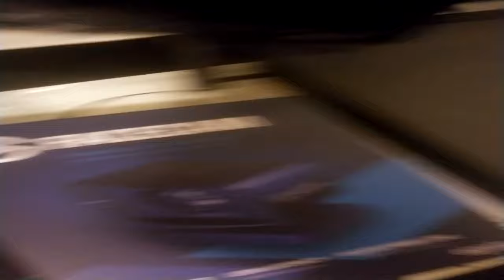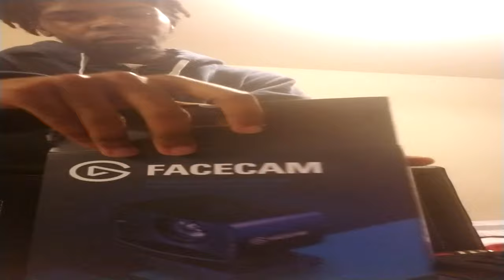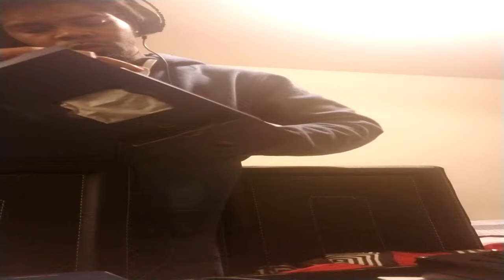Unpackgeing Elgato FaceCam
THE ULTIMATE WEBCAM

A pro-grade lens with a cutting-edge image sensor. High-speed circuitry that outputs stunning uncompressed video. And onboard memory to recall image settings on all your computers. Introducing Facecam — professional optics in a webcam form factor. Engineered to make you look amazing.

CRAFTED FOR CREATORS

How do you make the best webcam? Focus on what matters, remove what dosen't.That means fusing pro camera technology with plug and play convenience, and leaving audio to your microphone.

SNAPCHAT  PROUARGEGAMER
Thank You Guys For 900 Subscribers i appericate That.Also thank you for the support.

Thank You Guys So Much For WATCHING!More

Check Out Unpackgeing Elgato FaceCam And Im Out.

Who Is ProuargeGamer? He Is A Gamer That Record Gameplays Of GTAV,DCUniverseOnline,Any Game Thats Interesting He Up For It.Also He Gives Out Informational Tips&Tricks Videos.Youtube Content Creator That Posts What You Guys Are Interested.Make sure To Subscribe To ProuargeGamer

Video Made with: Sony Vegas 17.0